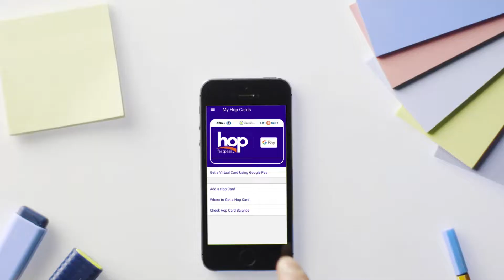WhatIf | How This Transit Agency Hopped into the Digital Age with Electronic Payment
Americans took 9.9 billion trips on public transportation in 2018, and more than 97 million of those occurred in the Portland metro area!  What if we showed you how Jacobs helped the Tri-County Metropolitan Transportation District of Oregon (TriMet) move into the next generation of transit fare with a hassle-free account-based fare payment option that’s bringing savings and smarter travel to riders throughout the Portland-Vancouver metro area? Discover more